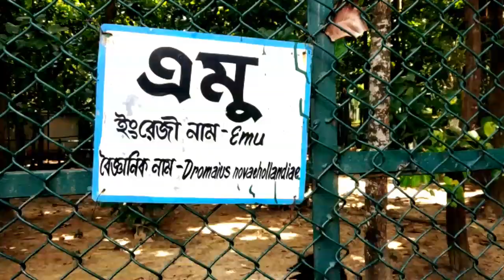Jhargram Zoo.Leopard, Monkey,Birds,Deer,Bear,Peacock,Snakes,Lizard,crocodile.Children special video.